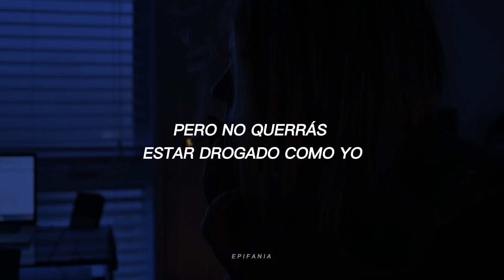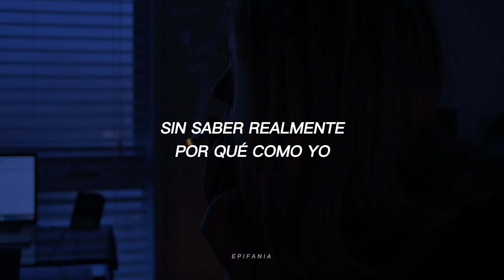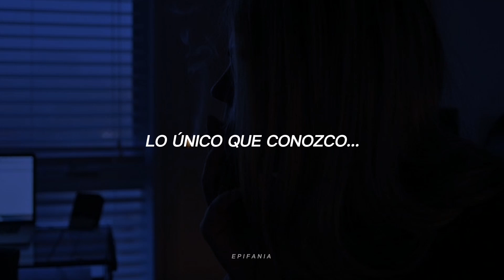Todo estaba mejor cuando esta cancion sonaba en todos lados